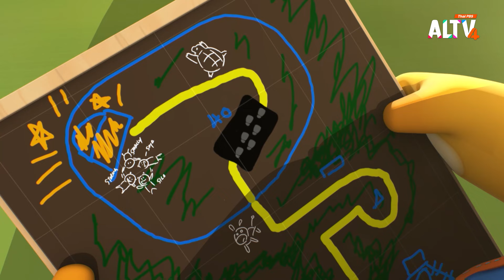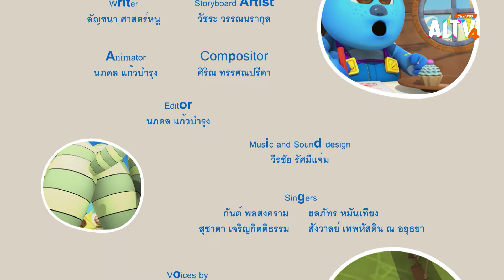ถอดรหัส | การ์ตูน ลิตเติล มอนสเตอร์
Sonya Silo Strong เดินทางไปตามแผนที่ที่ Smally ให้ ระหว่างทางมีหินปิดทางเข้าออก ทั้งสามต้องช่วยกันถอดระหัสจากความทรงจำและประสบการณ์ที่ได้เห็นเพื่อให้ประตูหินเปิดออก

ติดตามชมความสนุกสนานในการ์ตูน ลิตเติล มอนสเตอร์ แฟมิลี่ (Little Monster Family) วันอาทิตย์ที่ 21 เม.ย. 67 เวลา 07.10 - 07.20 น. ทาง ALTV ช่อง 4 ทีวีเรียนสนุก